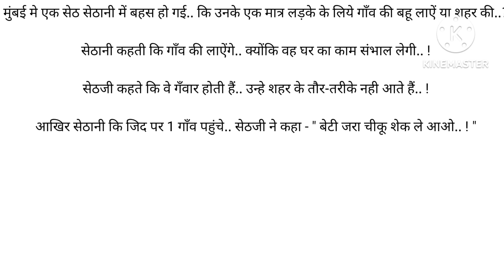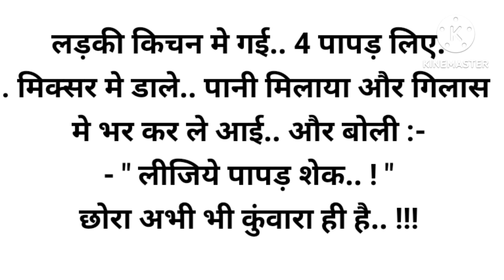बहू की परीक्षा || kahaniyan | saas ne li bahu ki pariksha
बहू की परीक्षा || kahaniyan | education motivational

लड़की किचन मे गई.. 4 पापड़ लिए.. मिक्सर मे डाले.. पानी मिलाया और गिलास मे भर कर ले आई.. और बोली :-- " लीजिये पापड़ शेक.. ! "

छोरा अभी भी कुंवारा ही है.. !!!

Rishi ki motivational kahaniyan education motivational बहू की परीक्षाsaas ne li bahu ki pariksha#saas ne li bahu ki pariksha part 1# sasu maa ne li bahu ki pariksha# saas ne li bahu ki pariksha part 6# 3 bahu ki pariksha# saas ne li bahu ki pariksha part 9